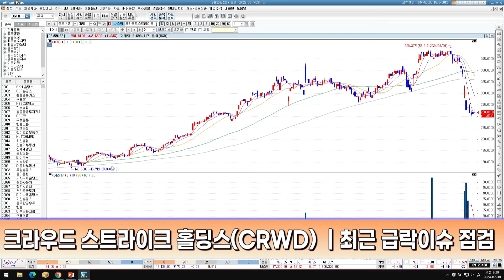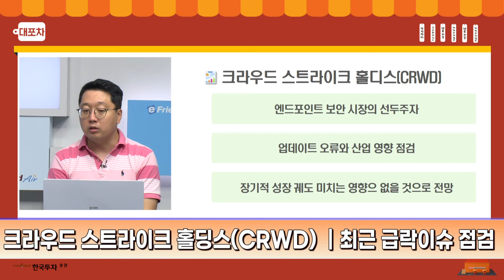[해.파.리]해외주식 파헤치는 리포트! 크라우드 스트라이크 홀딩스(CRWD) 최근 급락 이슈 점검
[해.파.리]해외주식 파헤치는 리포트! 크라우드 스트라이크 홀딩스

크라우드 스트라이크 홀딩스(CRWD) 최근 급락 이슈 점검

✨한국투자증권은 미국주식 20호가 실시간 시세 서비스인 "나스닥토탈뷰"를 무료로 제공합니다.
"나스닥 토탈뷰"는 미국 현지 대형증권사들 중심으로 유료 제공하는, 나스닥 거래소의gks 프리미엄 데이터 서비스입니다.

1.당사 콘텐츠의 내용은 개별 종목에 대한 매수/매도 신호가 아니므로, 참고 자료로만 활용하시기 바라며, 최종 투자 결정과 결과에 대한 책임은 고객님 본인에게 있습니다.
2.당사 콘텐츠의 내용을 근거로 행해진 거래에 대해 책임을 지지 않습니다. 따라서 고객님의 투자결과에 대한 법적 책임 소재 증빙자료로 사용될 수 없습니다.
3.개별 종목에 대한 콘텐츠의 내용은 투자자의 이해를 돕기 위한 전문가 개인의 종목 분석 의견일 뿐 당사는 그 정확성이나 안전성을 보장하지 않습니다.
4.고객님의 의견 중 특정기업 및 특정인에 대한 비방, 풍문, 시세 조작 등 불공정거래 위험이 있는 내용은 관리자의 판단으로 삭제될 수 있고, 고객님 상호간의 근거 없는 주장 또는 예측에 관한 정보를 교류할 수 없으며, 이를 어길 경우 사용자 제한 또는 댓글 삭제 등의 조치가 취해질 수 있습니다.
5.고객님께선 당사 콘텐츠에서 제공하는 정보를 유포하여 시세조정행위 등을 해서는 안되며, 이를 어길 경우 법적 조치 등 불이익이 있을 수 있습니다.
6.당사 콘텐츠를 이용하기 위해 3G/5G/LTE 등으로 접속하는 경우 데이터 이용료가 발생할 수 있습니다.

1.투자자는 금융투자상품에 대하여 충분한 설명을 받을 권리가 있으며, 투자전 상품설명서 및 약관을 반드시 읽어보시기 바랍니다.
2.이 금융투자상품은 예금자보호법에 따라 보호되지 않습니다.
3.금융투자상품은 자산가격 변동, 환율 변동 등에 따라 투자원금의 일부 또는 전액 손실이 발생할 수 있으며, 그 손실은 투자자에게 귀속됩니다.
4.주식 거래 시, 수수료는 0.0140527%이며, 기타 자세한 사항은 홈페이지 등을 참고하시기 바랍니다.